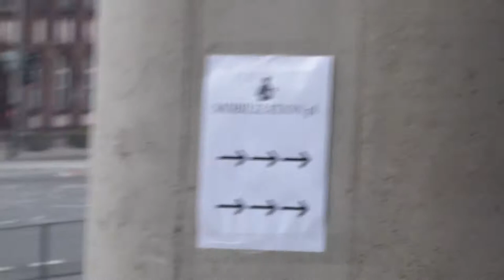Mobilization lodz start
Mobilization drzwi